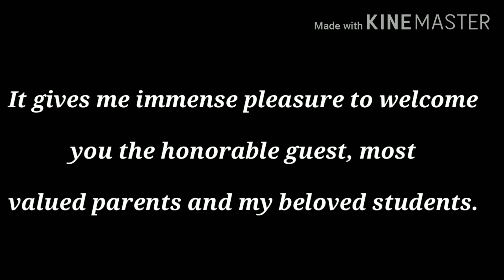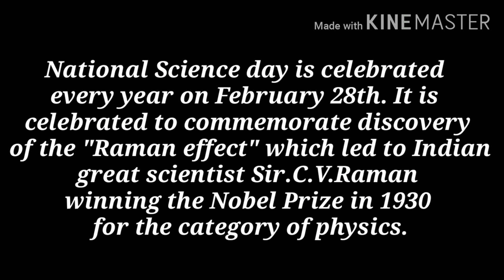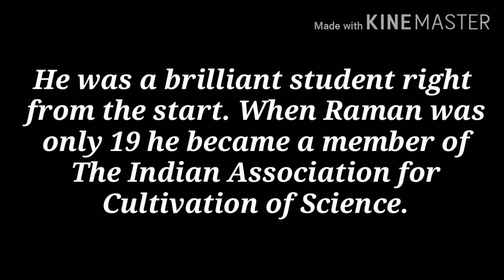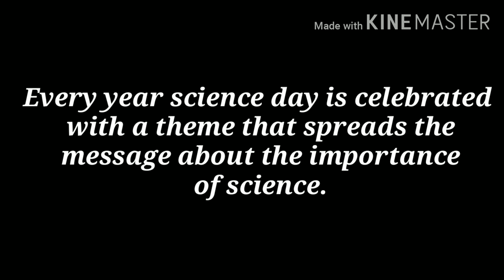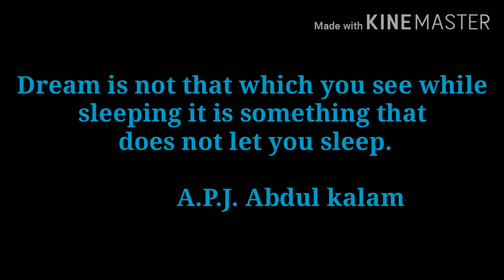National science day speech for teachers. February 28th speech.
National science day speech for teachers.
Nationalsciencedayspeec forteachers#